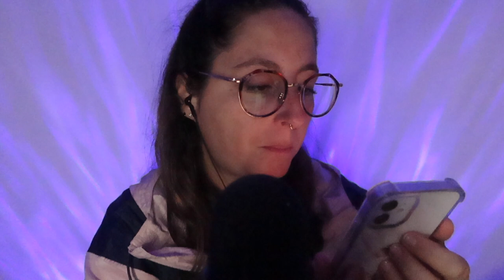ASMR - 100% CHUCHOTEMENT : Mes FILMS et SÉRIES DU MOMENT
ASMR - 100% CHUCHOTEMENT : Mes FILMS et SÉRIES DU MOMENT. Ce soir, je te retrouve pour une vidéo ASMR ou je te présente mes films et séries du moment sur Disney +, Prime Video, Netflix et au cinéma ! 💖 J'espère que ça te détendra et que ça t'aidera à dormir profondément 🙂